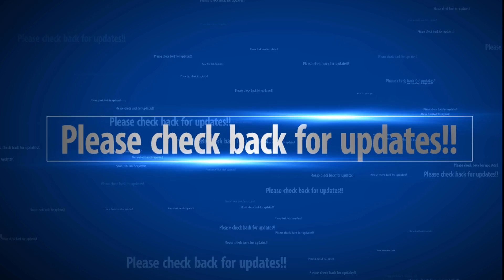Russia warns it will treat US led coalition jets in Syria as targets after US Shoots down Syrian Jet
Russia has said it will treat US warplanes operating in parts of Syria where its air forces are present as "targets" amid a diplomatic row caused by the downing of a Syrian jet.